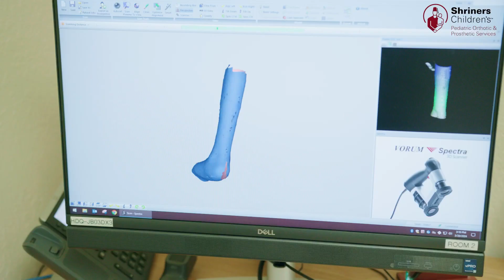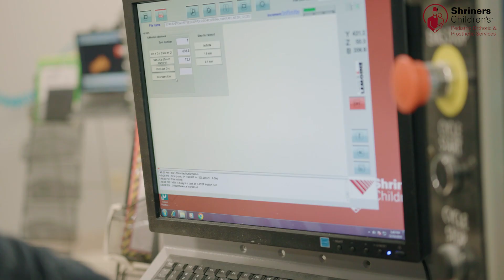Pediatric Orthotic and Prosthetic Services at Shriners Children's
Pediatric Orthotic and Prosthetic Services (POPS) at Shriners Children’s includes teams of certified prosthetists, orthotists and specially trained technicians who manufacture and fit custom-designed braces and artificial limbs.